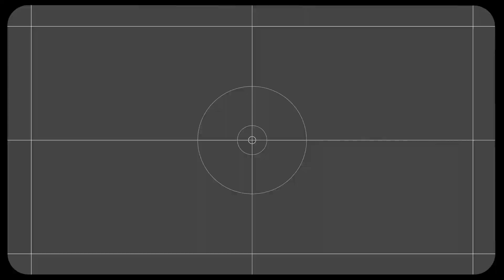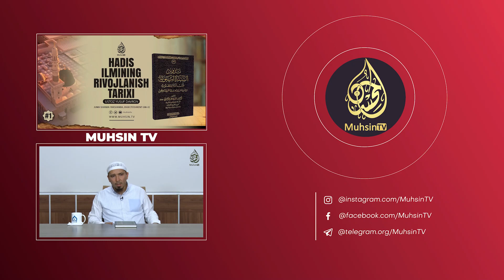#43 Vaqf haqidagi bob | Ustoz Yusuf Davron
Устоз Юсуф Даврон ҳафизаҳуллоҳ силсилавий дарсларининг мундарижаси:

01. Тавҳид силсиласи.
02. Тавҳидга оид шубҳаларга жавоб.
03. Тавассул ва Шафоат ҳақида.
04. Аллоҳнинг сифатлари ҳақида "Салафий тоифаси ва яҳудийларнинг орасидаги мувофиқлик" - номи остида ёзилган мақолага РАДДИЯ.
 05. Ашъарий ва Мотрудийлар эътиқодини салафи солиҳларнинг эътиқоди билан солиштириш.
06. Рибо аҳкомлари.
07. БАЙ, шариатда ман қилинган, тақиқланган савдолар.
08. Шариатда ман қилинган никоҳлар.
09. Таҳорат аҳкомлари.
10. Аброр Мухторга раддия.
11. Салафи-солиҳларнинг Ашъарий ва Мотуридийларга раддия беришлари:
12. Тавҳидга оид шубҳаларга жавоб: Тавҳидни учга бўлиш
13. Нажосат аҳкомлари | Таҳорат аҳкомлари туркумидан
14. Салафи солиҳлар эътиқоди билан Ашъарий ва Мотуридийлар эътиқодини солиштириш
15. Имом Бухорий эътиқоди билан Ашъарийлар ва Мотуридийлар эътиқодини солиштириш
16. Закот аҳкомлари
17. Долзарб мавзулар
18. Харидорларни жалб қилиш усуллари
19. Дуо ибодатдир
20. Ҳизбут таҳрирнинг ақидавий хатолари
21. Булуғ-ал-маром: Сара ҳадислар шарҳи
22. Фатво сўраш одоблари ва фатво бериш аҳкомлари
23. Намоз аҳкомлари
24. Аҳком ҳадислар шарҳи